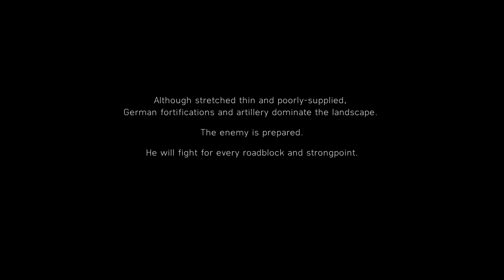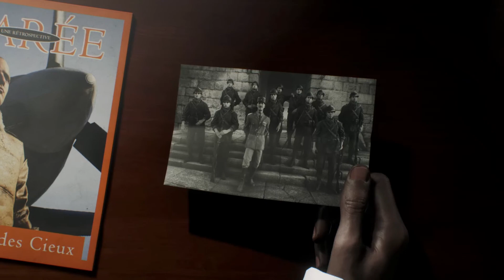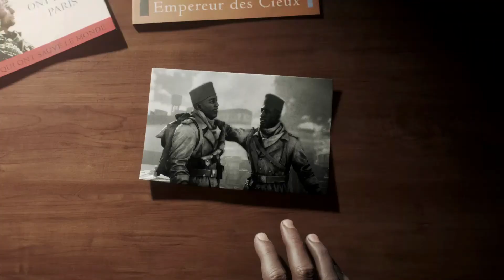BATTLEFIELD 5 WAR STORIES TIRAILLEUR PART 3